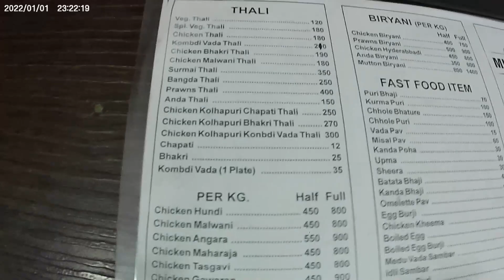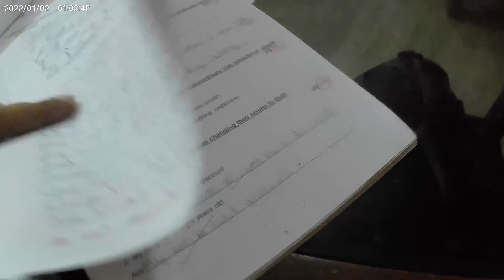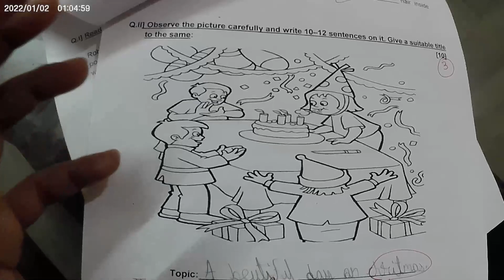HECTIC DAY TODAY || MUMBAI || 19 NOV 2022